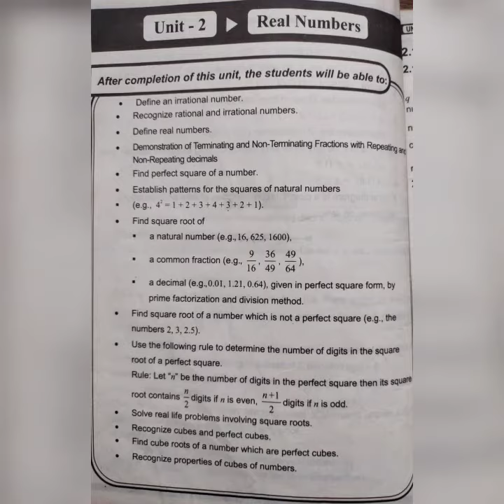Class:8 ook:Mathematics Unit 02(Real Numbers) Ex#2.9